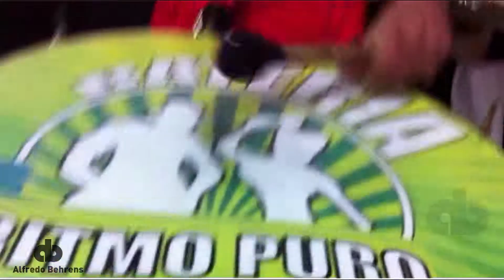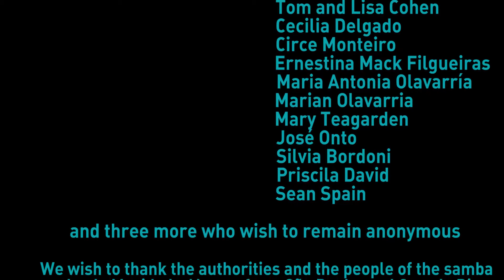Management the Brazilian Way - trailer in English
This is the trailer of an online course on how to manage Brazilians. The course is addressed to foreigners that work, negotiate or plan to work with Brazilians. It should also prove useful to high level executives of large Braziilian corporations challenged by low productivity, poor climate or strikes.